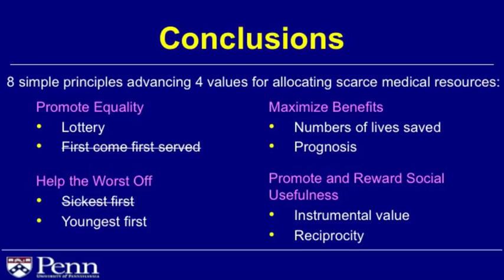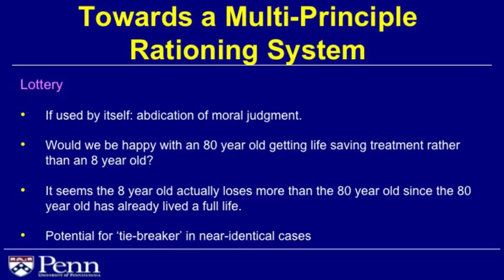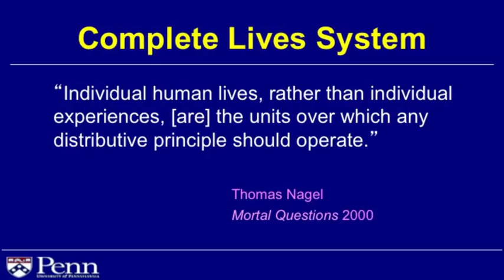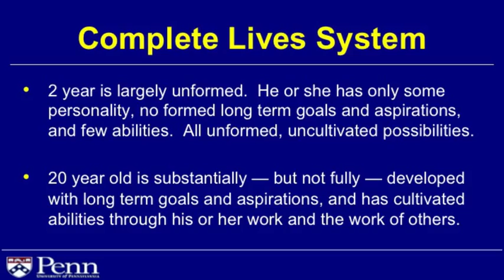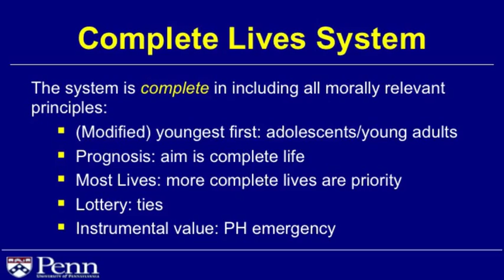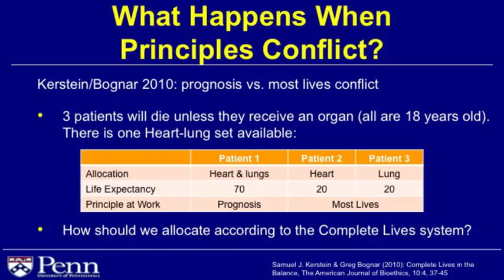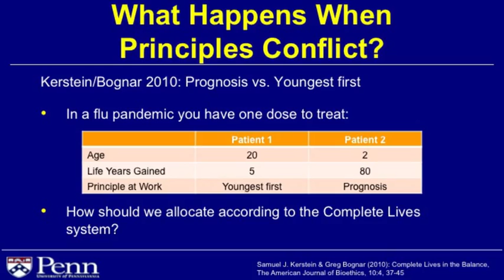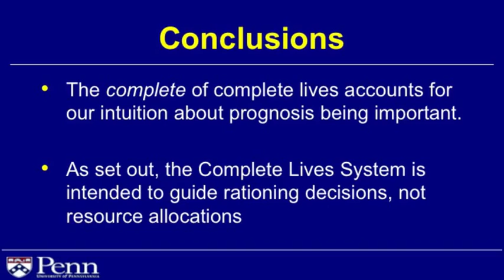Health Management Course Values Principles III Multidimensional Framework